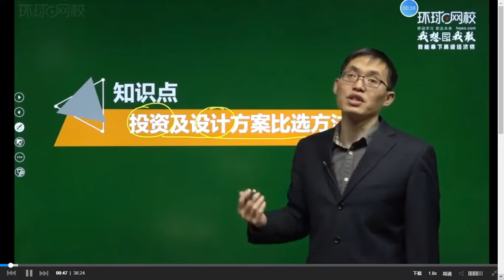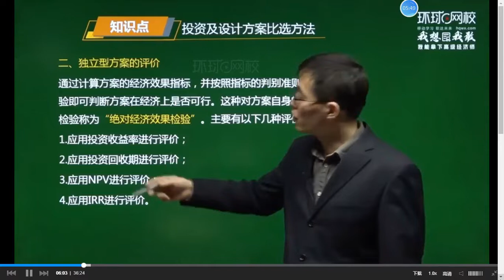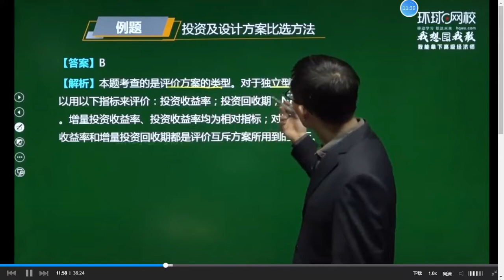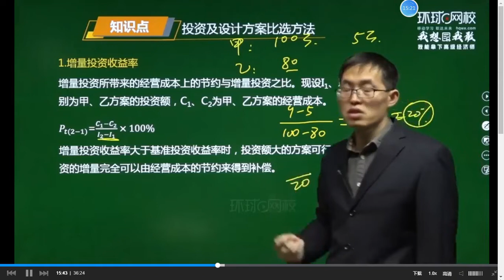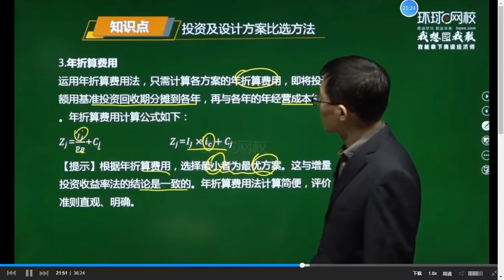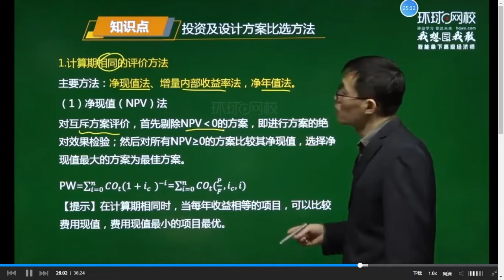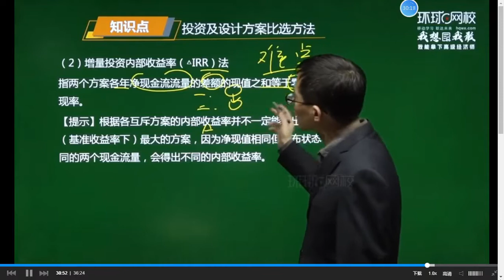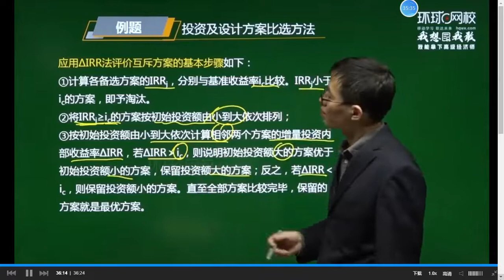2021 高级经济师 高级建筑与房地产 陈江潮 基础班环球高经建筑17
2021 高级经济师 高级建筑与房地产 陈江潮 基础班